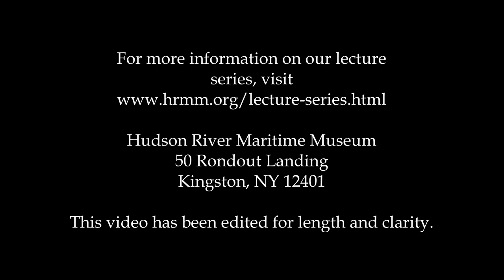HRMM Lecture: The History of the Hudson River Valley - 2017-06-28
Author Vernon Benjamin lecture on his book "The History of the Hudson River Valley: From the Civil War to Modern Times"